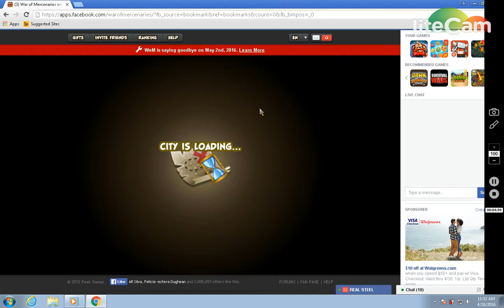REAL STEEL VS THE BEST END Cheater Alliance #9